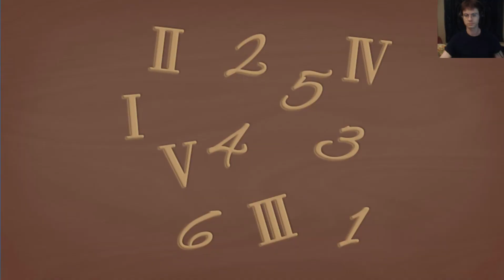I GET A FLYING BROOM | Witches' Tea Party Part 6